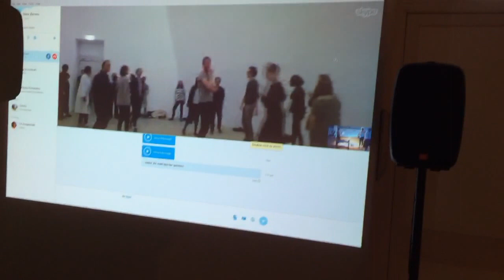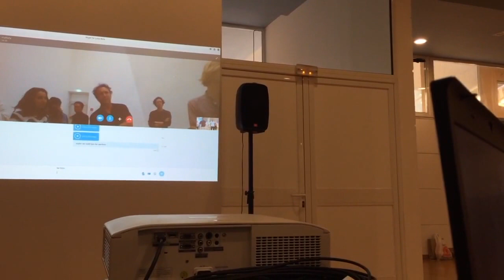SOCIAL_DISSONANCE_ATHENS_090617_055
Listen carefully.